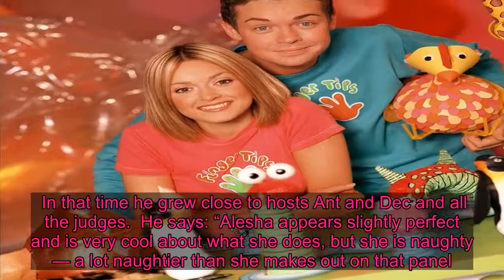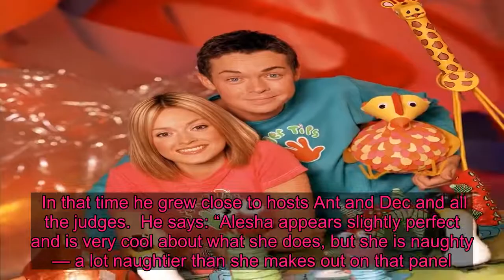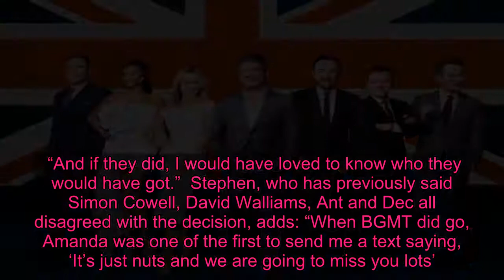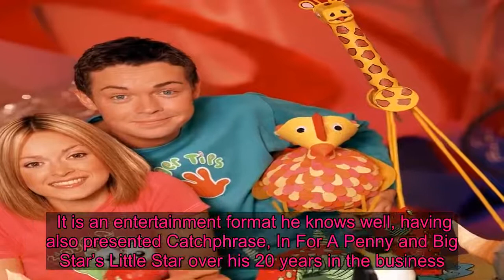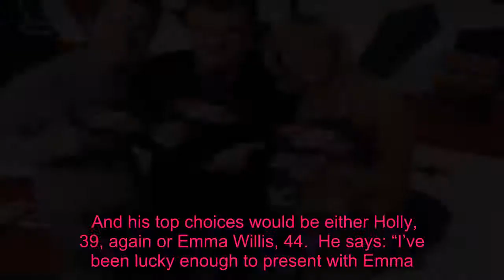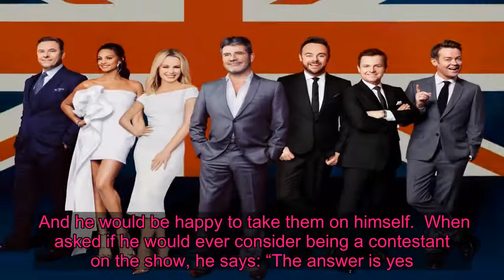Amanda Holden flashes boobs and Alesha Dixon is 'naughty' says Stephen Mulhern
HE has worked alongside Holly Willoughby, Alesha Dixon and a host of other glamorous female telly stars in the business.  But former Britain’s Got More Talent presenter Stephen Mulhern says Amanda Holden is by far the naughtiest.   Talking exclusively to The Sun, Stephen, 43, says: “The thing with Amanda is, what you see is what you get.  “But it’s the things you don’t see — the stuff we have to take out of BGT — that will shock you.  “I’ve had a flash of her boobs and I ask myself the same question, ‘How did that come about?’  “But it was all legal. It was on telly and we had to cut it out.”   Stephen presented the ITV2 BGT spin-off series for 13 years until it was axed last year.  In that time he grew close to hosts Ant and Dec and all the judges.  He says: “Alesha appears slightly perfect and is very cool about what she does, but she is naughty — a lot naughtier than she makes out on that panel.”  After hosting CITV’s Finger Tips with Fearne Cotton in 2001, Stephen’s big breakthrough was on Saturday morning kids’ show Ministry Of Mayhem, alongside Michael Underwood — who has recently changed profession to become a teacher — as well as a young Holly Willoughby, in 2004.   The series, which was renamed Holly & Stephen’s Saturday Show- down, ran for two years until 2006.  Stephen says: “I speak to Holly a lot. We haven’t presented together for a while but we’re good friends and we make a good match.  “I may need to steal her from Phillip Schofield.”  Fans were shocked last October when it was revealed that Britain’s Got More Talent would not return for the 2020 series.   Stephen was just as upset.  He says: “The reality is it was 13 years of my life. It was an incredible experience. I loved it.  “Was I gutted when it went? Of course. I don’t believe any presenter wouldn’t be.  “The only bonus that I take from it is that I am pleased they didn’t get another presenter, as that would have been heartbreaking.   “And if they did, I would have loved to know who they would have got.”  Stephen, who has previously said Simon Cowell, David Walliams, Ant and Dec all disagreed with the decision, adds: “When BGMT did go, Amanda was one of the first to send me a text saying, ‘It’s just nuts and we are going to miss you lots’.  “I will remember that for a very long time.”  Stephen returns to screens this week with game show Rolling In It.   It is an entertainment format he knows well, having also presented Catchphrase, In For A Penny and Big Star’s Little Star over his 20 years in the business.  But he says his latest series is his favourite so far.  A game of chance, Rolling In It sees three contestants play alongside some of their favourite celebrities and rolling a coin down a moving conveyor belt, with big cash prizes up for grabs.  It will feature appearances from big names including comedian Jimmy Carr, Towie star turned presenter Mark Wright and reality TV favourite Gemma Collins. ‘I HAD GOOSEBUMPS'  Stephen, who cut his showbiz teeth as a Butlins Red Co